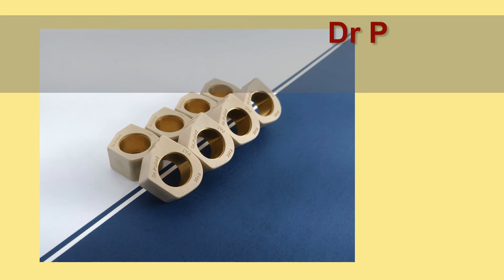Sym Maxsym 400i przeniesienie napędu belt drive variator weight sliders